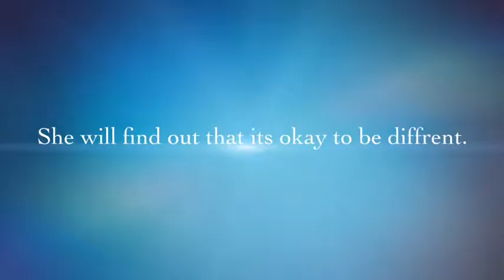The Boy Who Ate Stars (Michael)